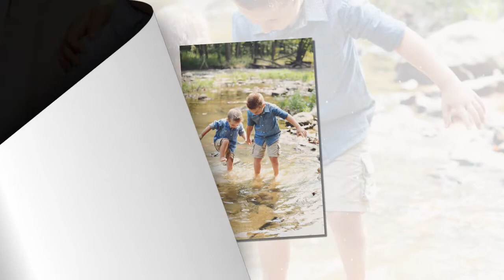sutton web version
2016 Espen & Tregan